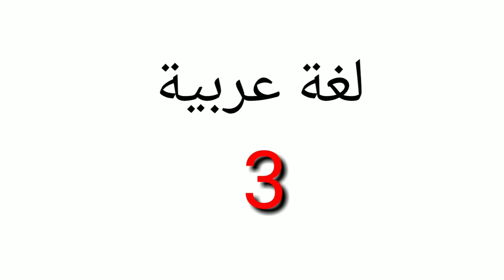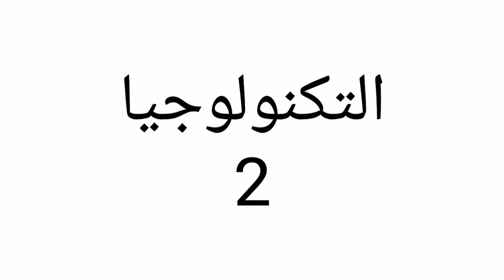معاملات جميع مواد السنة أولى ثانوي جذع مشترك علوم وتكنولوجيا (ج م ع ت)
فيديو مهم جدا للجميع لدراسة في الصيف 3 اشهر بدون ملل للبيام والبكالوريا مع تحفيز و برامج و أدعية
الفيديو موجود في قناة ،
تعلم مع زهرةlearn whith zahra Lsd
أو رابط الفيديو 👇

قناة تعلم مع زهرة

le lien de mon   instagram🌹👇👇

تفاعلوا مع الفيديو وانشروه  في صفحات الفيسبوك والانستتقرام وجميع مواقع التواصل الاجتماعي وأصدقائكم
في المدرسة وبالتوفيق للجميع يارب

سناب شات Snapchat 🌹 Zahra channel1